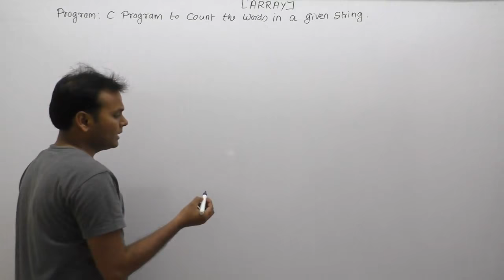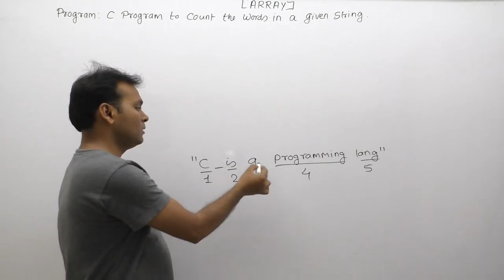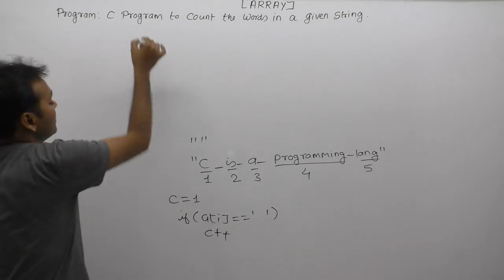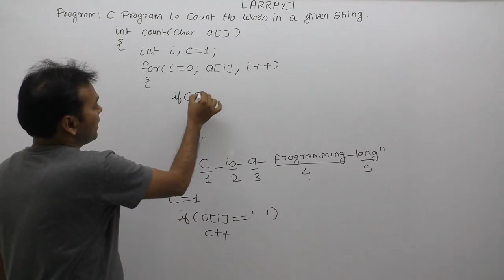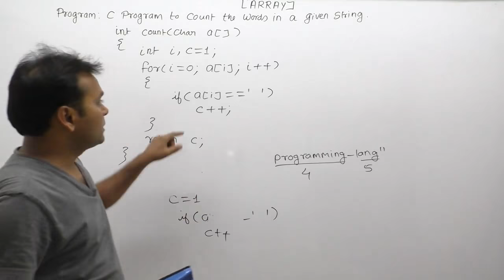C program to count words in string| Word count in c|Part820| By Girraj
About this video lecture:
C program to count words in string| Count words in string in c| Word count in c